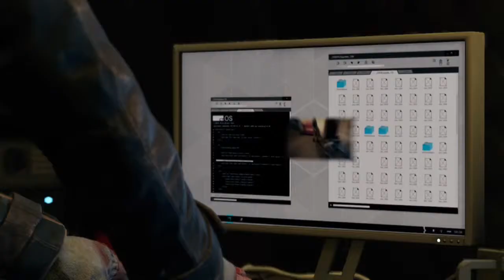Watch Dogs -Xbox One- Gameplay Walkthrough Part 3 -Civilian Profiling-